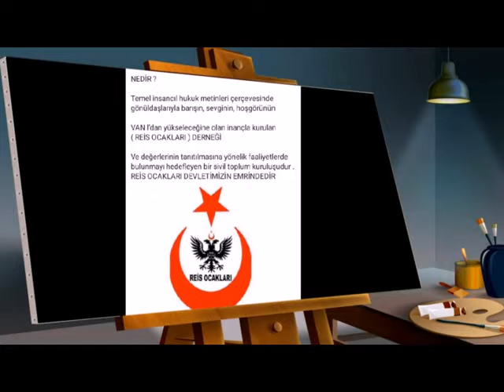11 mpg4 Project 1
動画リンク
ファイル名
11--mpg4 Project 1.mp4